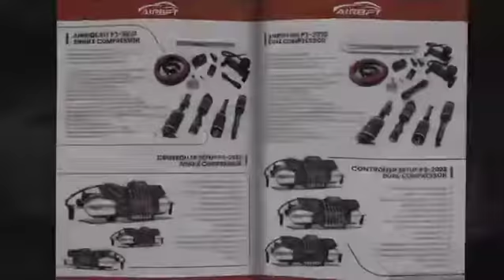AirBFT air suspension product sample book, Indonesian distributor